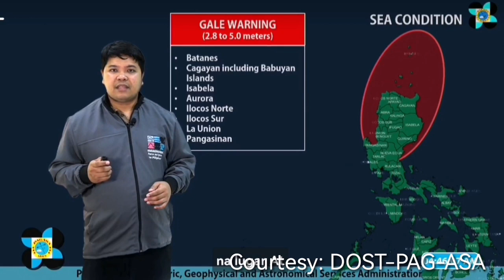Weather Update Today | LPA Update | PAG-ASA Weather Forecast | December 13, 2022 - AM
WEATHER FORECAST TODAY IQUICK
WEATHER UPDATE
weather update
weather update
JULY 2022
5 p.m. weather update
2 p.m. weather update
5 p.m. weather update
2 p.m. weather update